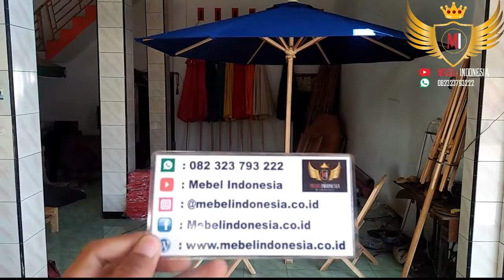Ready Stock Set Kursi Meja Payung Kayu Jati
Stocknya masih mentah jadi Anda bisa pesan dalam keadaan mentah atau sudah plus finishing. Bahan full kayu jati.
Customer Service :
Mas Faizin